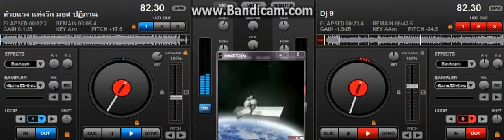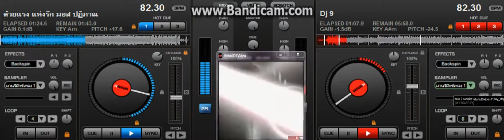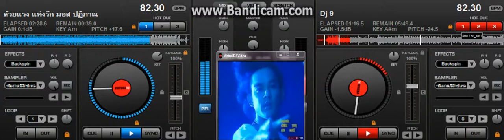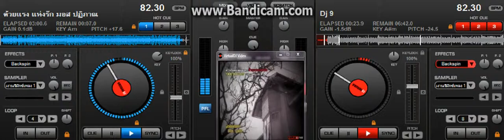ด้วยแรง แห่งรัก มอส ปฏิภาณ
เป็น เพลง ละคร ที่ ซึ้ง เอา มากๆ